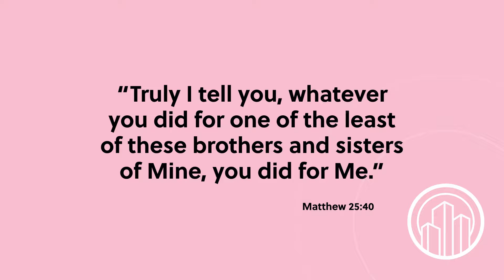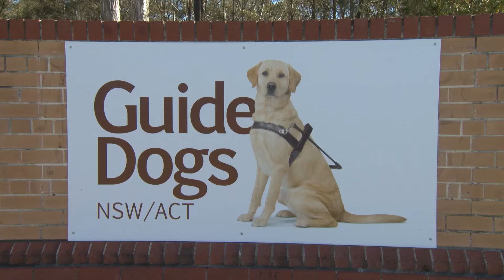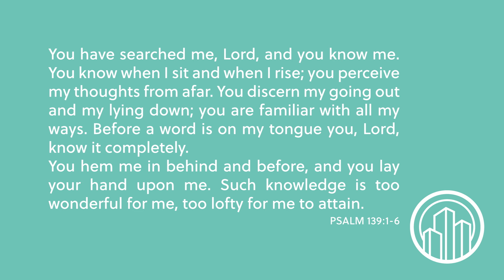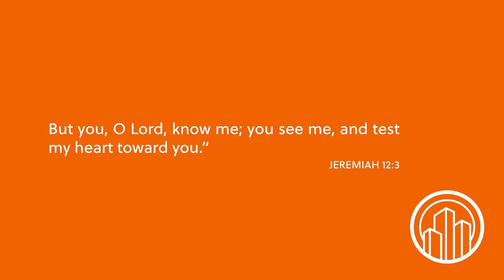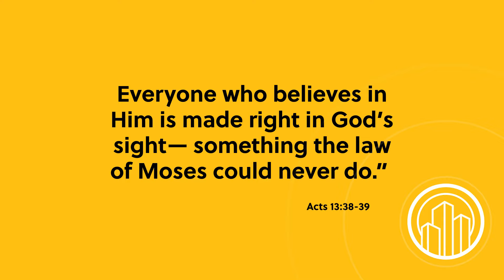Wake Up with Hope, August 22, 2024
Socorro is a spectacular island that lies off the coast of Mexico. It is a place of refuge for the creatures of the sea. The majesty of that place cannot be described by feeble words. It is simply breathtaking! Find it out in today’s Wake Up with Hope episode. Join us!!